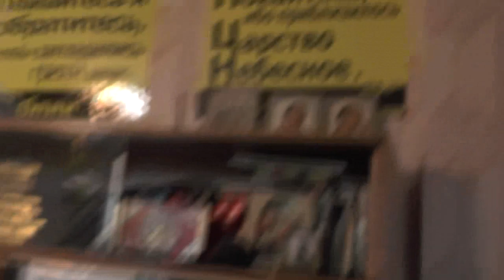Наказы о безопасности для детей 25. 07. 2019